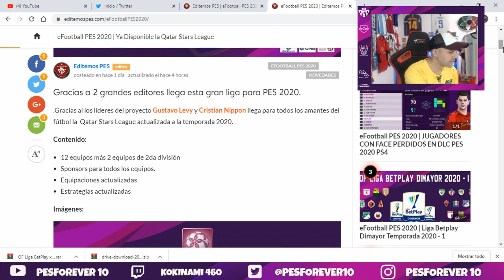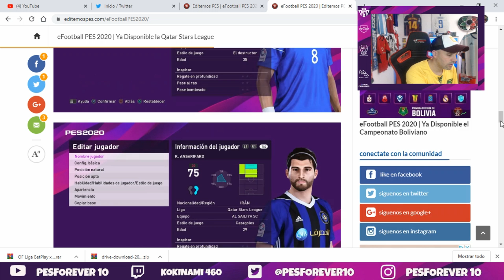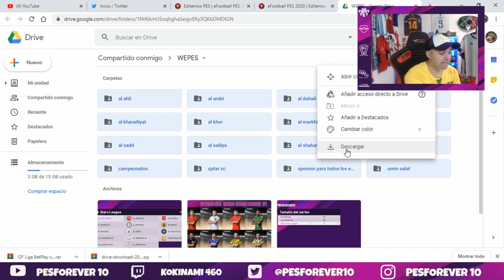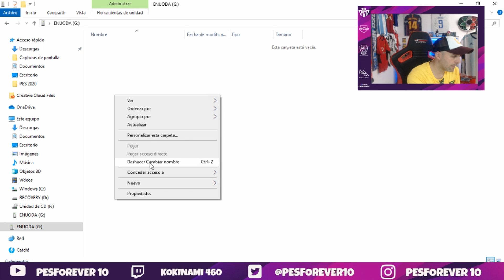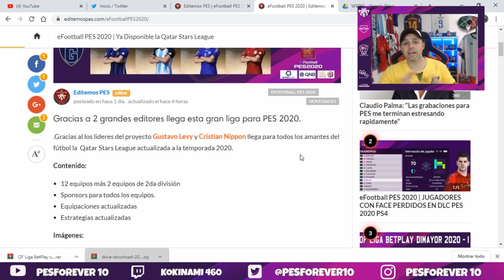PES 2020 LIGA ESTRELLAS DE QATAR 2020 OPTION FILE FACIL INSTALACION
OPTION FILE LIGA QATARI 2020  PARA PES 2020 TODOS LOS EQUIPOS LICENCIADOS KITS , FACES Y MAS ,... VIA EDITEMOS PES , DE LA MANO DE LEVY Y NIPPON

Contenido:

12 equipos más 2 equipos de 2da división
Equipaciones actualizadas
Estrategias actualizadas